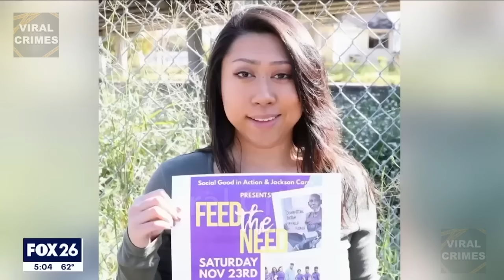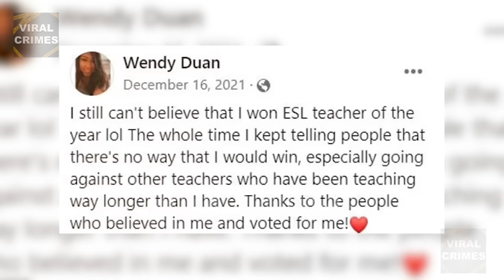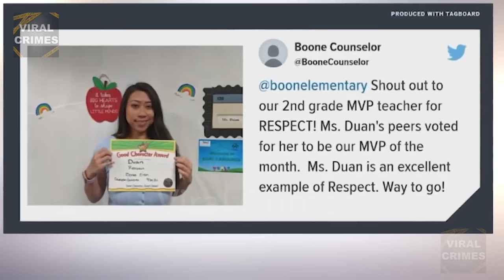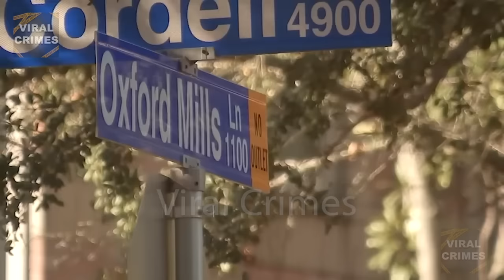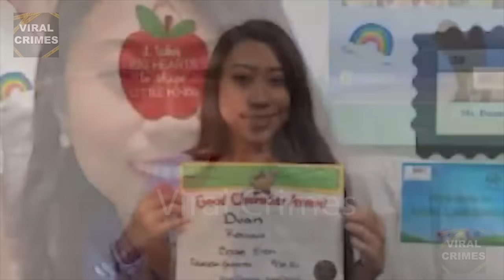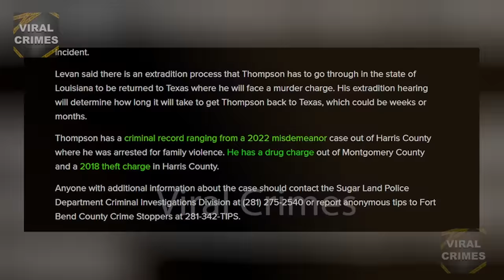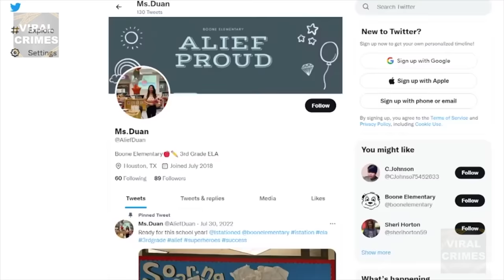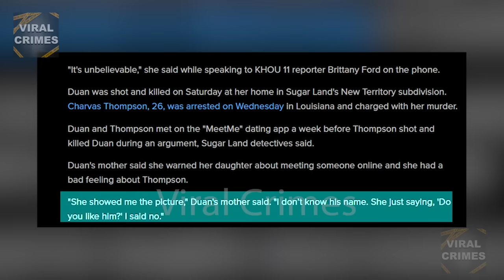She Dated Him For Only 1 Week Before He Killed Her | The Wendy Duan Story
This is the story of Wendy Duan, a vibrant and dedicated Texas elementary school teacher, whose life took a tragic and mysterious turn that has left an entire community in shock. The 28-year-old educator with her whole life ahead of her, met her alleged killer on a dating app just a week before her life was brutally taken away. How did a seemingly harmless online interaction turn into a terrible situation that destroyed lives and disrupted this peaceful atmosphere of a close-knit community?